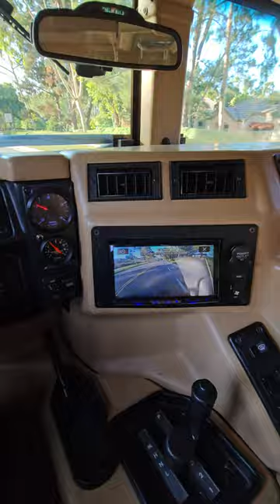1997 .5 H1 Hummer with 500hp Duramax engine and 6 speed Alison transmission acceleration